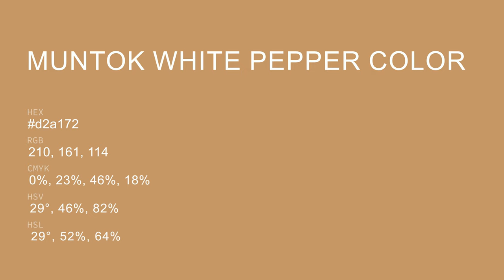Muntok White Pepper color d2a172 hex color - Red color - Cool color d2a172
What color is Muntok White Pepper ? d2a172 hex color - Red color - Cool color d2a172

Hex d2a172 Color Code is also known as Muntok White Pepper color.